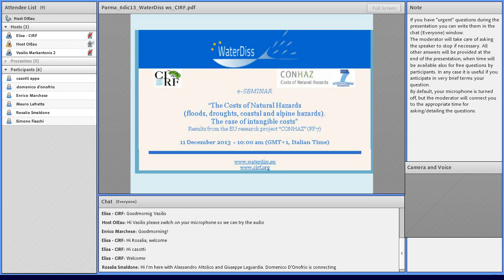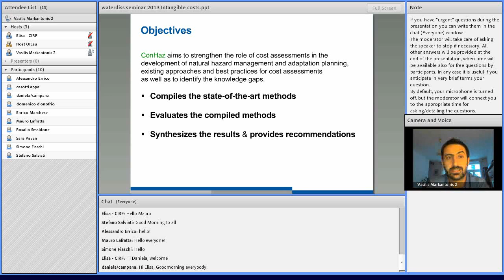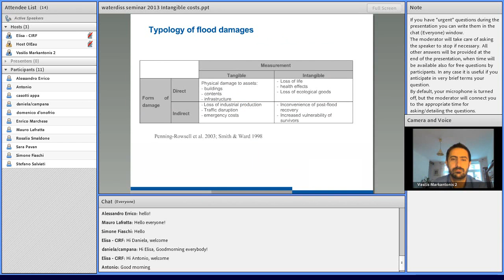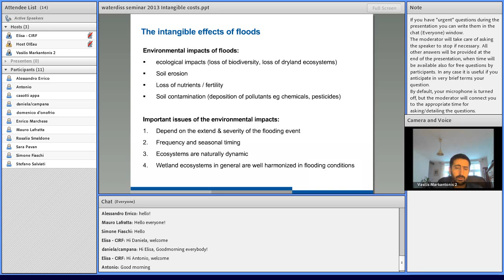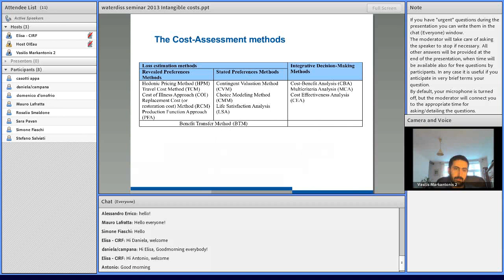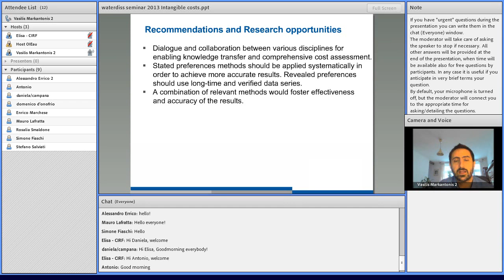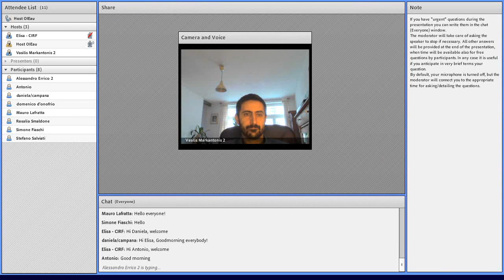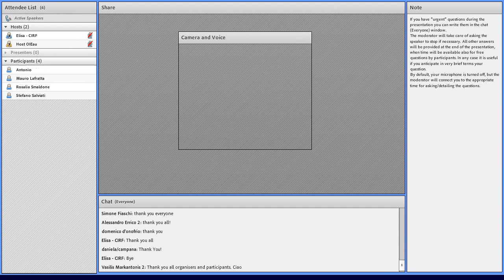WaterDiss2.0 e-seminar on the FP7 CONHAZ Project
Video of the e-SEMINAR "The Costs of Natural Hazards (floods, droughts, coastal and alpine hazards). The case of intangible costs" - Results from the EU research project FP7 "CONHAZ" organized by CIRF - Centro Italiano per la Riqualificazione Fluviale within the WaterDiss2.0 project, held by Vasileios Markantonis of the Chemnitz University of Technology, Faculty of Economics and Business Administration on December 11th, 2013.